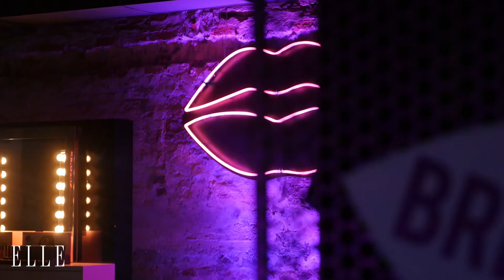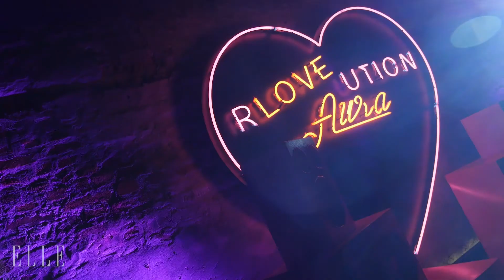Aura x Elle Ultimatte party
Pripadnici javnog života, modne i business elite su se okupili u velikom broju kako bi proslavili predstavljanje Aurinog revolucionarnog proizvoda - ruža ultimatte revolution koji je prepoznatljiv po svojoj dugotrajnosti i pigmentaciji, koji pruža osećaj druge kože na usnama.

Specijalni gost događaja je bila Severina, koja je ambasador brenda Aura, a i ujedno i cover star aprilskog izdanja magazina ELLE. Njen dolazak je izazvao veliko interesovanje medija. Prelepa Severina je svojom harizmom oduševila sve prisutne.